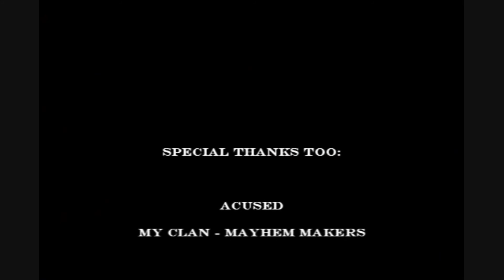A M U Se D Pk Video 2 - Part 2